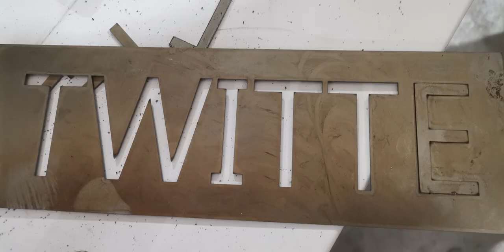Резка металла на лазерном станке ЧПУ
Вырезаем табличку с названием завода из листа стали на лазерном станке ЧПУ

Cutting out a plate with the name of the plant from a sheet of steel on a CNC laser machine by Kamensk machine-tool plant. Products webpage